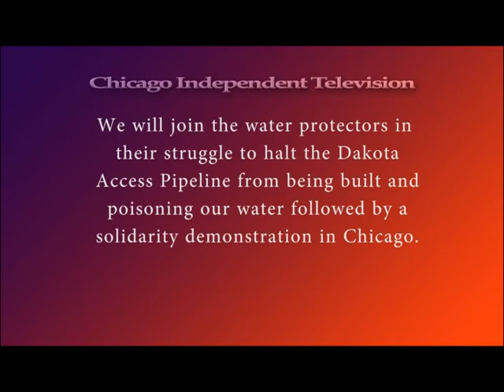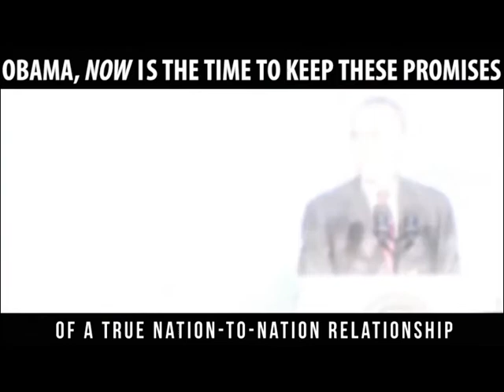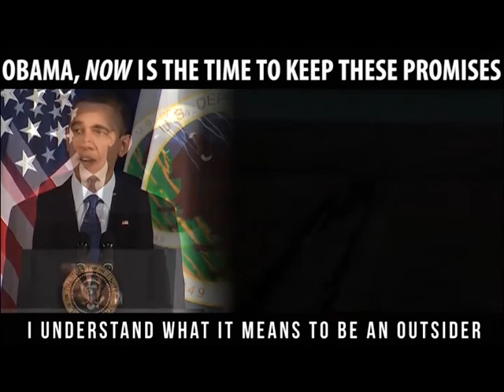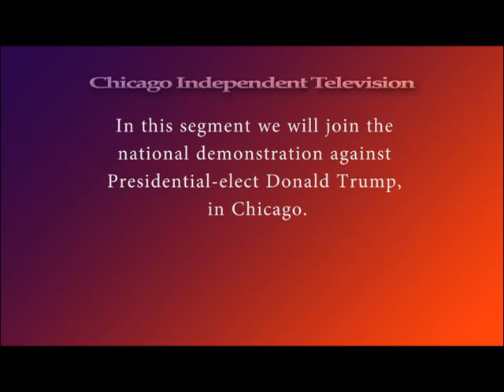Episode 119: NoDAPL, NoTPP & NoTrump